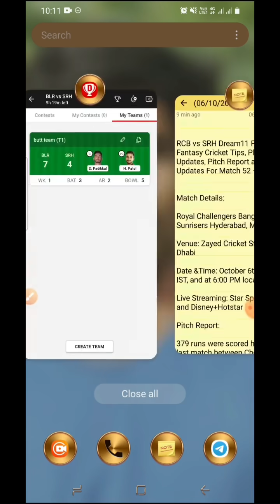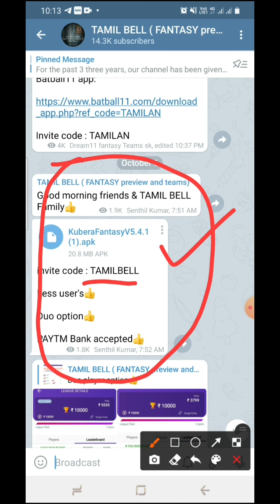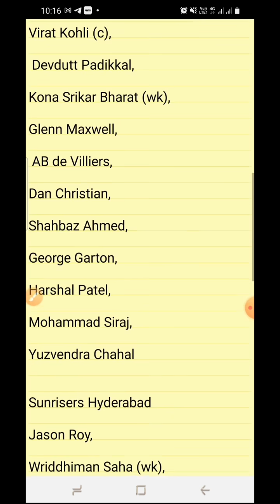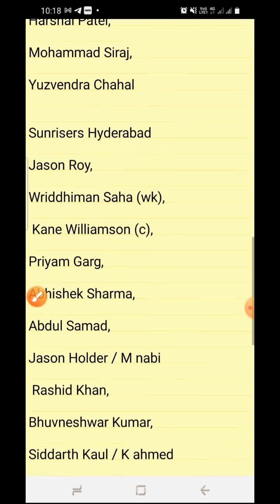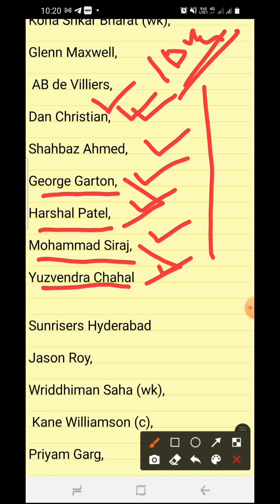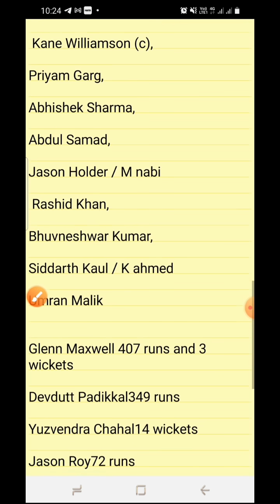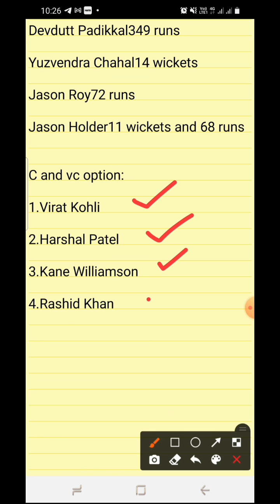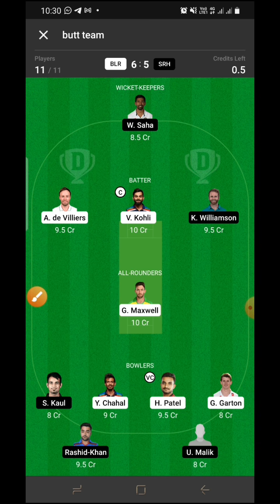RCB vs SRH IPL 52nd MATCH Dream11 BOARD PREVIEW TAMIL | Captain,Vice-captain, Fantasy Playing Tips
Sportasy

Fantasy power11